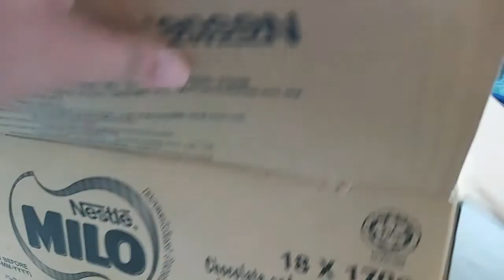VLOG 26 | BISAYA VLOG | BEACH LIFE | KENYAN-FILIPINA COUPLE